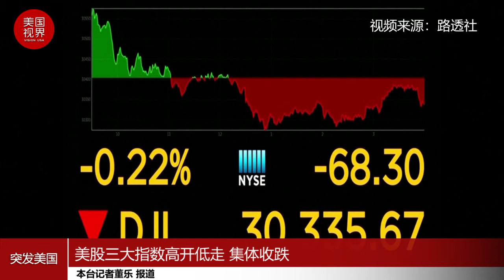美股三大指数高开低走 集体收跌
12月29日，美股三大指数高开低走集体收跌，投资者担心经济复苏道路艰辛，以及参议院是否会批准对疫情的额外援助。